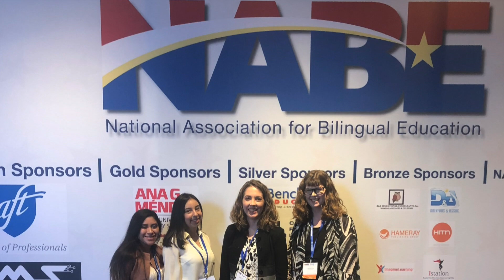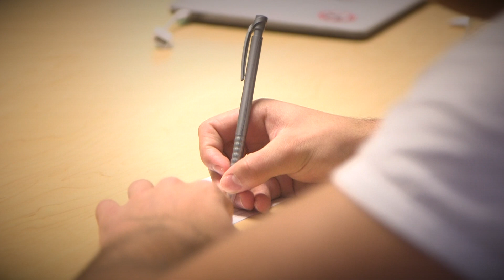BESO at Grand View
Grand View Education students have created a BESO Organization with the purpose of reaching out to bilingual middle and high school students and provide them support as they consider college and a career in Education.